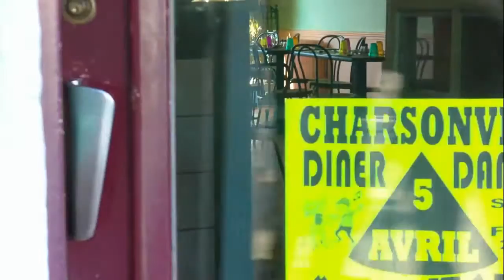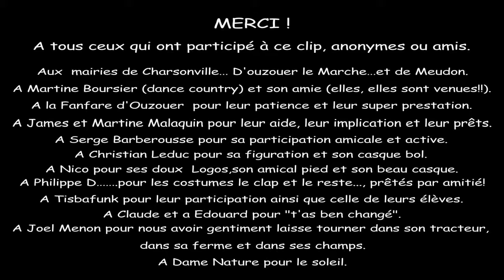Papé Geek - J'suis papé geek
WVB #12 - MM